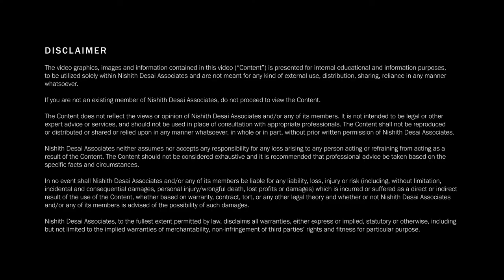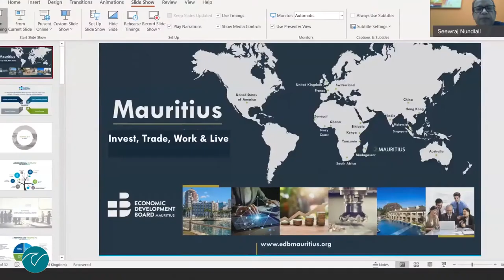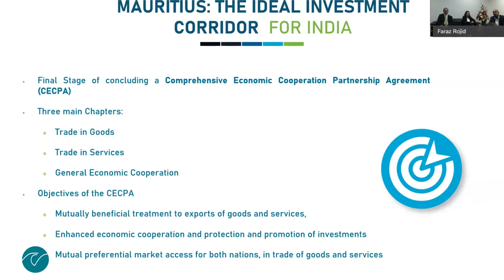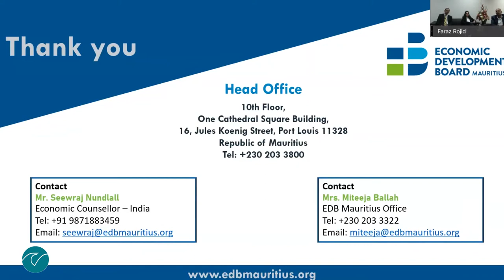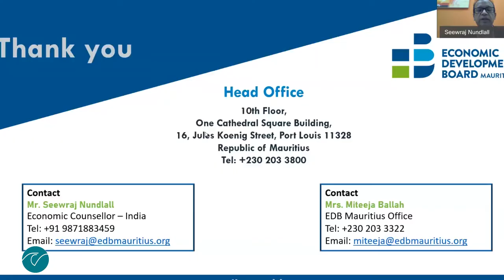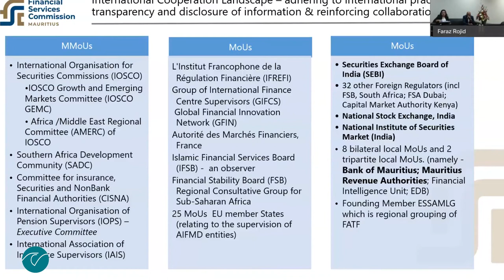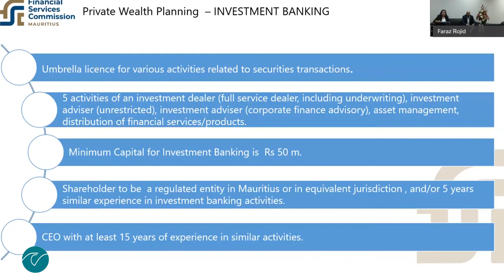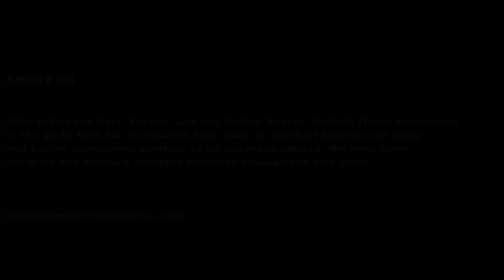Recent Developments and Innovation in the Mauritius (September 17, 2020)